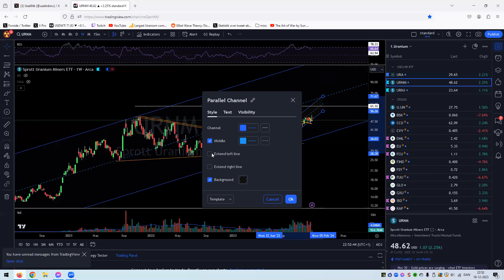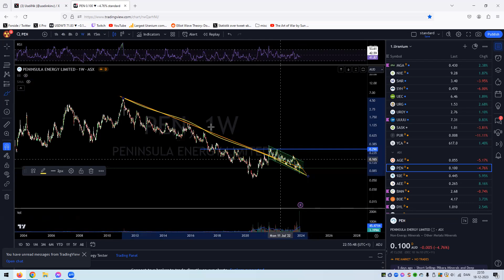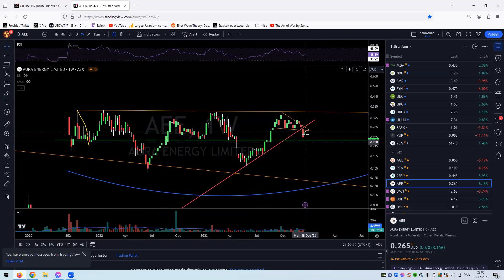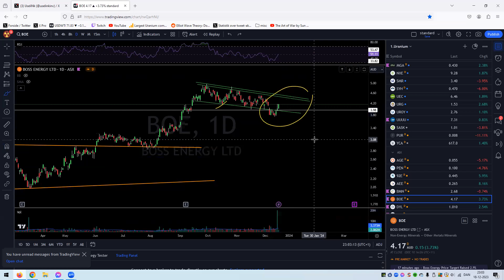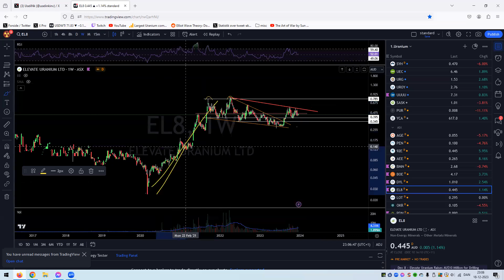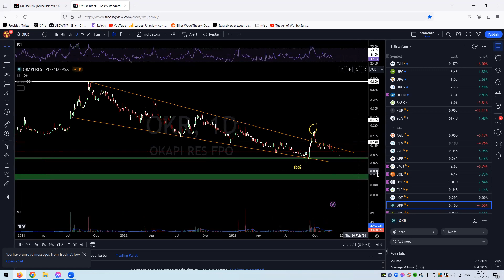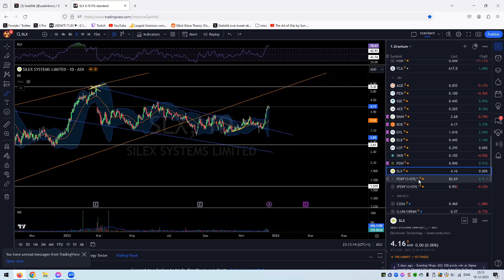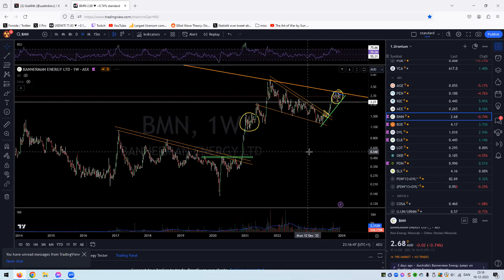"Miners Australia only" 18-December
3-4 Miners looks very explosive! (no conf yet)

$DYL $BMN $PDN $OKR $PEN $SLX $BOE $AGE $LOT $92E
$URA $URNM $U.UN